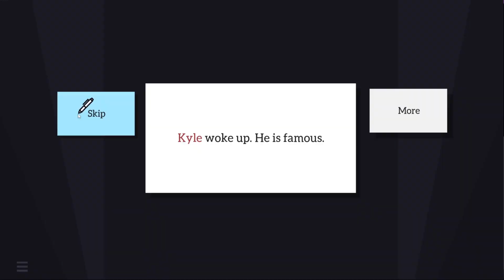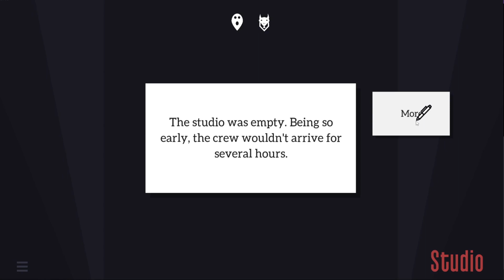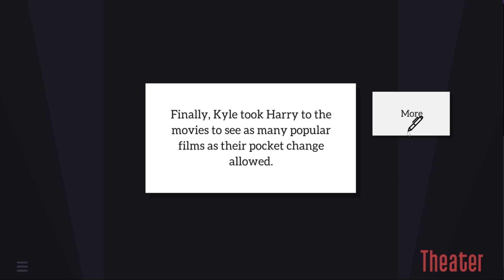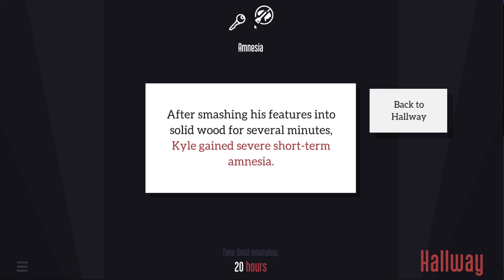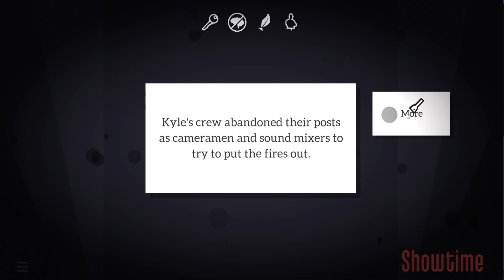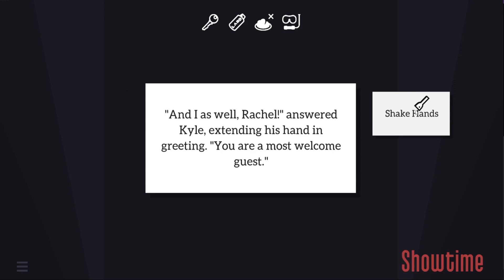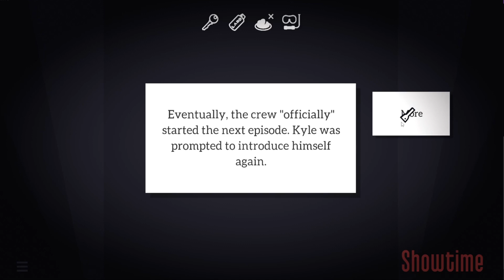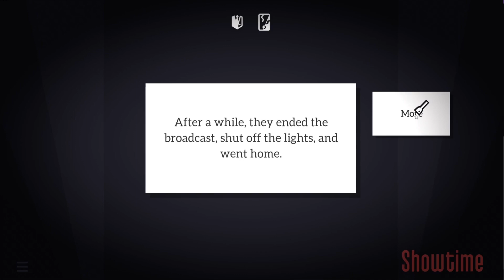The Fridge Crust Diet | Kyle Is Famous: Complete Edition | #02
Today Turtanium returns to once again venture into the wonderful, weird and wacky world of Kyle, as Cyber slowly tries to figure out the mystery behind Rachel, yearning to see that she pays for whatever crimes she has possibly (probably according to Cyber) committed!